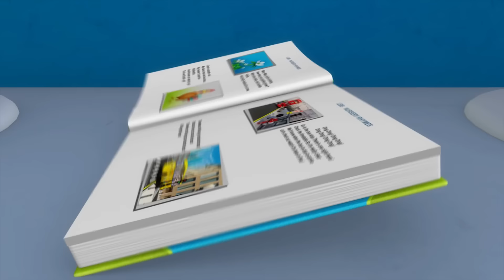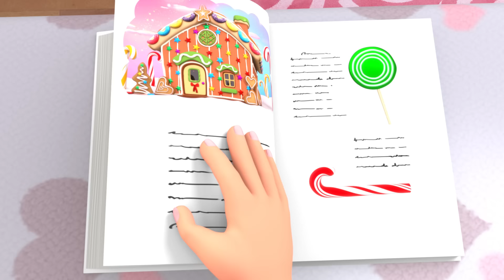Wheels on the Bus in Pink! | Baby Song Mix - Little Baby Bum Nursery Rhymes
⭐ Lyrics⭐
"Here comes the pink bus
Here it comes. Sound your horn!

Here comes the green bus
Here it comes. Flash your lights!

Here comes the blue bus
Here it comes. Stop right here!

Here comes the purple bus

Here comes the orange bus

Here comes the red bus

"0:00 Color Bus Song Part 2
2:13 Wheels on the Bus Christmas (Part 1)
4:14 Wheels On The Bus V16
6:32 Wheels On The Bus V15
9:07 Learning to Ride My Bike
11:03 10 Little Buses v5
12:42 Wheels on the Halloween Bus
14:47 10 Little Buses V3
17:08 5 Little Speckled Frogs V4
19:07 ABC Vehicles
21:04 Swimming Song V3
23:04 Soccer Song
25:27:00 Frozen Counting Song
27:24:00 5 Little Monkeys v3
29:27:00 Five Little Ducks
31:30:00 Snowman Lullaby
33:35:00 Bath Time Song
35:39:00 Telling Time V2
37:47:00 Rainbow Puddles
39:47:00 Driving In My Car V4
41:52:00 Itsy Bitsy
43:50:00 Animal Sounds Song
45:54:00 Do The Baby Dance
47:48:00 Easter Egg Hunt
49:39:00 Happy and You Know It
51:39:00 Recycling Song
53:40:00 Big or Small V2
55:24:00 Yes Yes Vegetables
57:15:00 Getting Dressed Song V4 Winter
59:02:00 Days Of The Week
1:00:56 10 Little Pets
1:02:51 Twinkles ABC (Mindfulness)
1:04:53 Five senses Mindfulness (Yes Yes)
1:06:54 Splashing in Puddles
1:08:54 No No No, I Don't Want To Say Thank You
1:10:51 Tidy Up Song V2
1:12:56 The Vowels Song
1:14:53 Clap With Me 1, 2, 3!
1:16:38 Miss Polly Had A Dolly V2
1:18:37 Playing Animals Game
1:20:58 My First Christmas Tree
1:23:23 Color Planes
1:25:29 Little Bee Song V2
1:27:25 Wheels On The Bus V20 Underwater
1:30:03 Halloween Trick or Treat
1:32:00 If You're Happy And You Know It V4
1:33:56 I Love My Mummy
1:35:58 I'm Hungry, Munch Munch Munch
1:38:07 Deck the Halls V2
1:40:11 Bingo V3
1:42:58 5 Little Ducks, Monkeys And Monsters!
1:45:14 The Medicine Song
1:47:05 Peekaboo Song V3
1:49:02 ABC School
1:51:21 Ice Cream Song V3
1:53:05 5 Little Monsters Jumping On The Bed V2
1:54:55 Getting Dressed V2 (Us And British)
1:56:39 No Monster Song V2
1:59:31 Fairy Lullaby
2:01:28 Johny Johny Yes Papa (Parents Version
2:03:13 Baby Shark Dance
2:05:12 Jingle Bells
2:07:30 10 Little Dinosaurs
2:09:18 Bath Song
2:11:19 No No No! Playground (It Was "I Don'T Want To Play With Them")